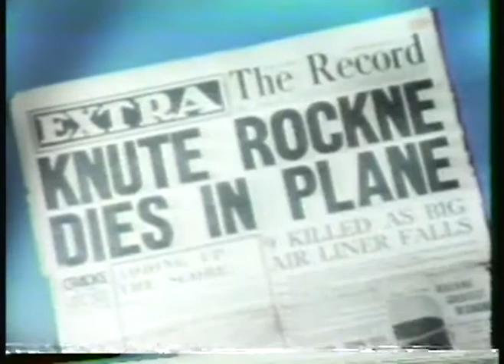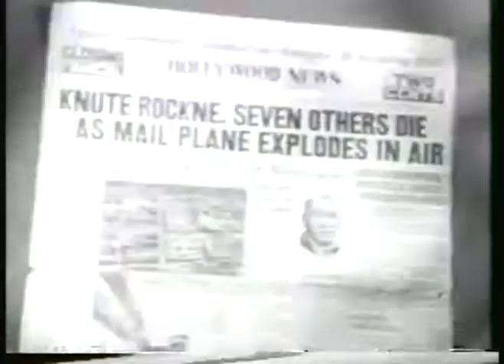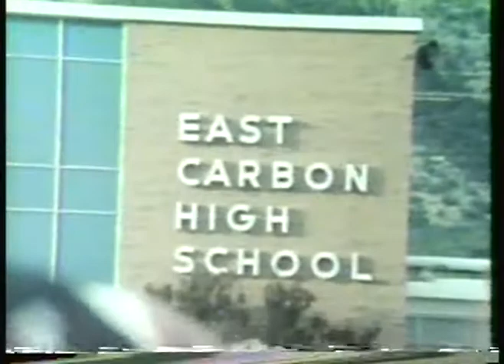The Story Of Grandson Of Knute Rockne Coaching At East Carbon High School In Utah imasporsphile